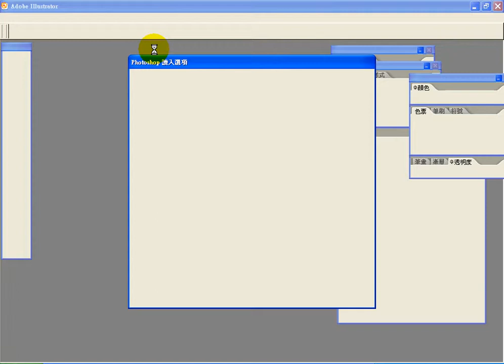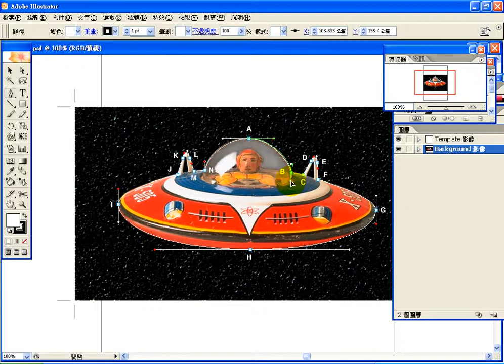0809-4-貝茲曲線練習.avi